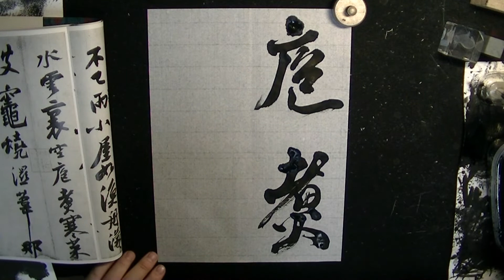毎日臨書263日目 黄州寒食詩巻 2/3 蘇軾 #2 everyday shodo 書道